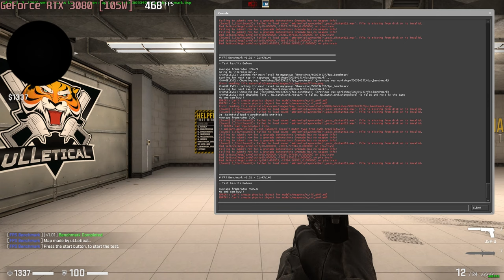🎮 NVIDIA GeForce RTX 3080 [Laptop, 105W] - CS:GO gameplay benchmarks (1080p)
💻 Test Configuration:
• 2x8 GB RAM
• External Monitor

✅ LaptopMedia.com